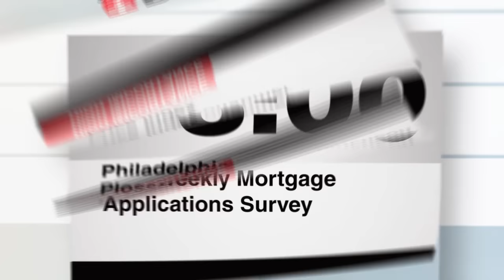Calendrier Economique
Il n'y aura pas beaucoup de publications lundi, 25 juillet, mais certaines publications méritent votre attention.